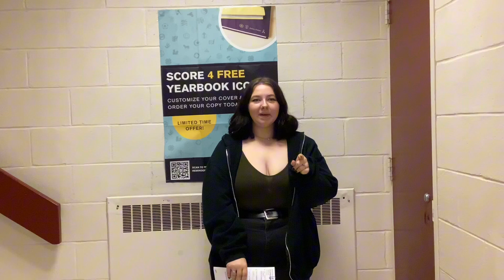Tuesday October 24th 2023